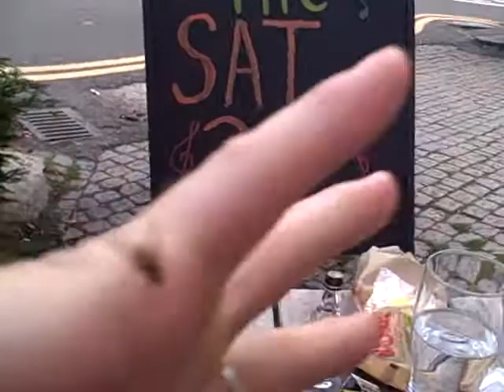The Fly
A bittersweet tale of strength thrpugh adversity. Starring Sheila as The Fly, and Clive, Derek, Andy Cheryl and Debbie as themselves.